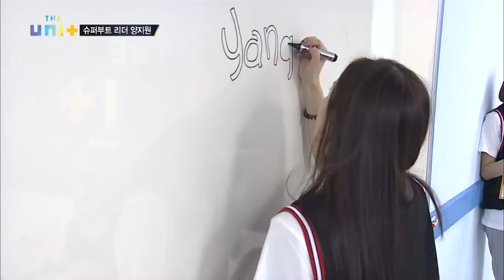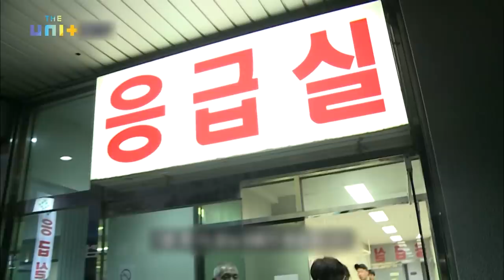The Unit | 더 유닛 - Ep.7 : Dancing on the Edge [ENG/2017.12.27]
Ep.7 : This week’s episode of The Unit is titled, ‘Dancing on the Edge’. All the contestants move into the training camp and start practicing the choreography for the music video in each group. While some groups show off their great chemistry, the others run into problems as things get more challenging. Even with all the hard work they put in, some members make mistakes on the stage and receive tough criticism from the mentors.